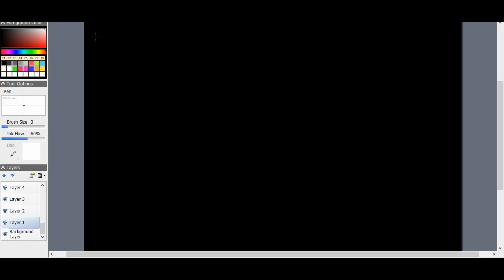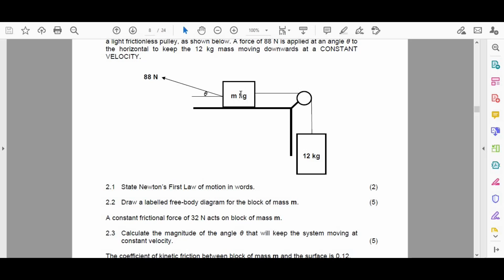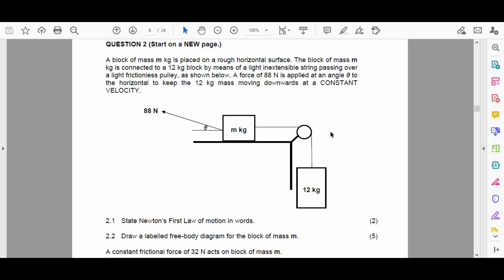Grade 12 Physics: September 2019 Mock Exam P1: Question 2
This video was created to assist our learners  with Velocity and Force.

Thank you to EC Exams for allowing us to use their question papers. The question papers are available here: